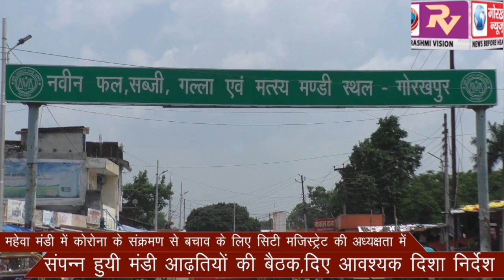महेवा मंडी में कोरोना के संक्रमण से बचाव के लिए सिटी मजिस्ट्रेट की अध्यक्षता में संपन्न हुयी मंडी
महेवा मंडी में कोरोना के संक्रमण से बचाव के लिए सिटी मजिस्ट्रेट की अध्यक्षता में संपन्न हुयी मंडी आढ़तियों की बैठक,दिए आवश्यक दिशा निर्देश।।।।